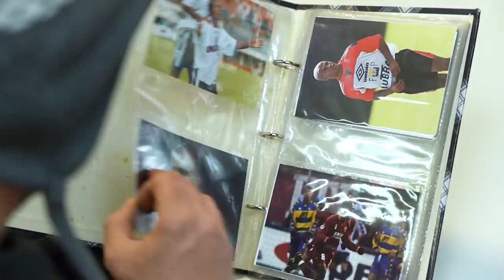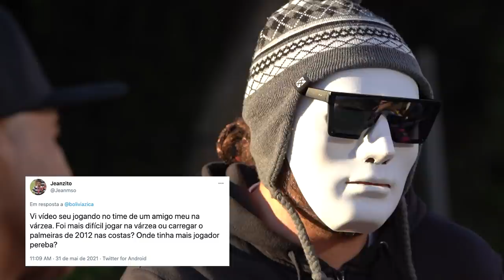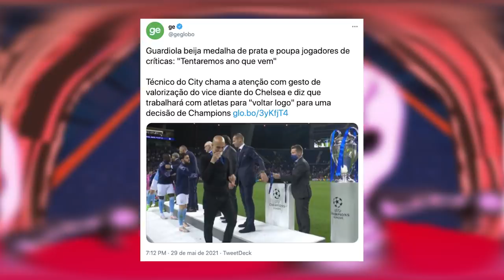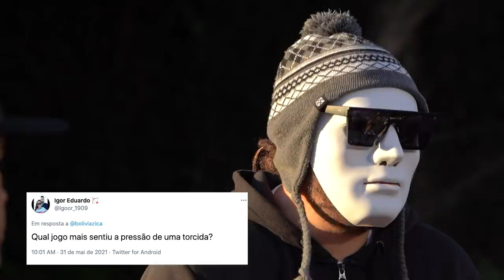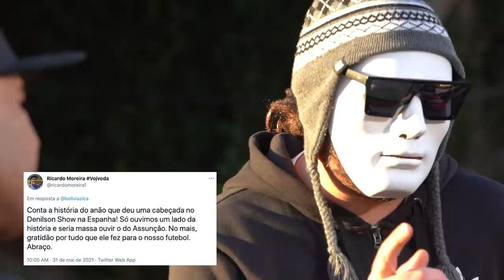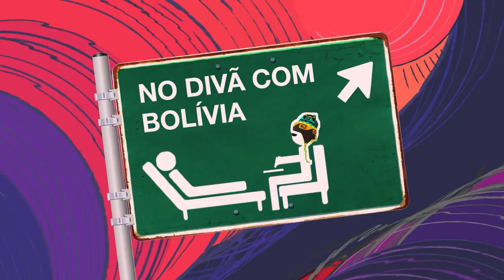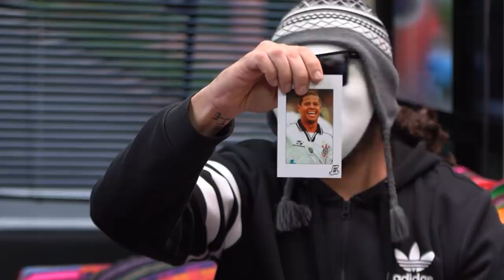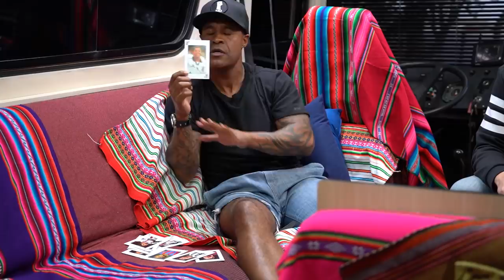VALDIVIA OU ASSUNÇÃO: QUEM TINHA + MORAL? BTS COM MARCOS ASSUNÇÃO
Não é só na gringa que os astros do esporte e as estrelas da música se misturam. Além de marcar belos gols de falta e jogar muita bola, o convidado de hoje também colava nas baladas com Dexter, Ice Blue e Mano Brown, três dos maiores nomes do rap nacional. Como Marcos Assunção nunca fugiu das polêmicas, no BTS não seria diferente. No divã, o ex-jogador falou sobre o Palmeiras de 2012, Valdivia, bastidores da convocação de 2002, Palmeiras e Flamengo, Abel Ferreira, Rogério Ceni e a carência de gols de falta no futebol brasileiro. Ajeite a bola e cola com nóis! Tá no ar o BTS com o Kid Assunção. Opa, Marcos Bengala!

Créditos:
EFE/EPA/ALESSANDRO DI MARCO
EFE/EPA/LUDOVIC MARIN / POOL
EFE/EPA/TIM KEETON
EPA PHOTO ANSA
EFE/GUSTAVO CUEVAS
EFE/Julio Muñoz
EFE/EPA/Glyn Kirk
EFE/EPA/Alex Livesey
EFE / Juanjo Martín.